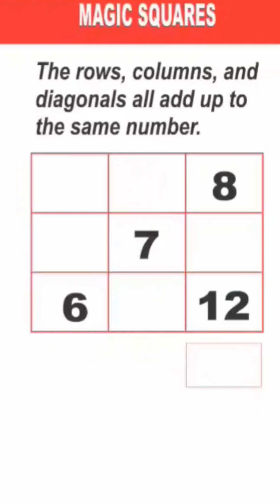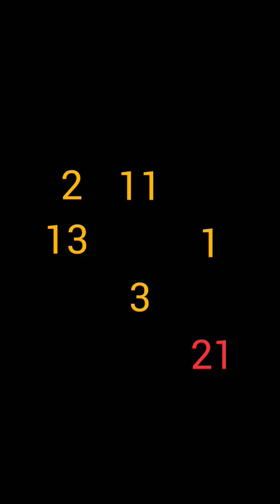Can You Figure Out The Missing Numbers?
Are you smart enough to solve this magic square puzzle? Fill in the missing numbers so that every row, column, and diagonal adds up to 22.  Challenge your brain and see if you can crack it before the answer is revealed! Comment your answer below!